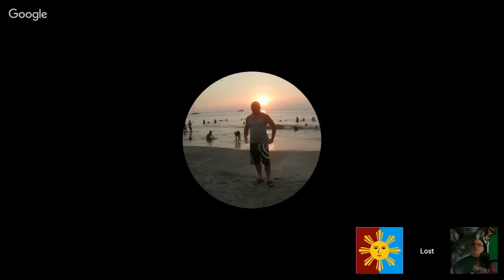🎄Tito BigKevin's Bullpen Studio🍻Plan out my vacation Philippines🍍🏌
If I make you smile, and you want this channel to continue, you can help support .